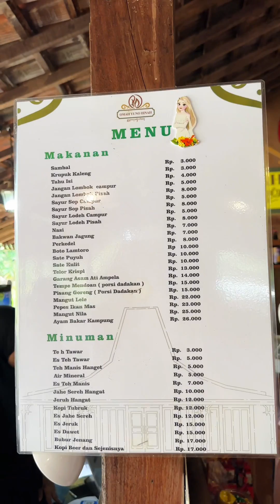Berasa lagi di Jogja kalo makan di sini, padahal dekat dari BSD Tangerang 🤩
‼️15 MENIT DARI BSD, BERASA KAYA DI JOGJA🤩‼️

Area restonya itu luas banget, bernuansa jawa klasik, dan yang bikin seru di sini aja peternakan kambing dan kelinci yang bisa jadi playground buat anak-anak.

Ini bener-bener RECOMMENDED buat jadi tempat makan Keluarga & service nya juga juara.

Bukan cuma tempatnya yang kece, makanan di sini juga enak-enak banget, berani bumbu dan rempahnya otentik, masaknya aja masih pake tungku dan kayu bakar. Kalian harus cobain mangut lele, telor krispi jumbo dan sayur nya ini.

Buat yang Kangen masakan kampung halaman bakal terobati sih 🤩

‼️Khusus tanggal 25 Desember, mereka Buka seperti Biasa ya 🤩‼️

📍Omah Yung Ginah
Jl. Masjid Cidodol, Suradita, Kec. Cisauk, Kabupaten Tangerang, Banten 15343 (ada di GMaps)
💰Mulai dari 3K - 26K (Murmer Euy 🤩)

Follow @laper.melulu untuk info Kuliner enak 😋